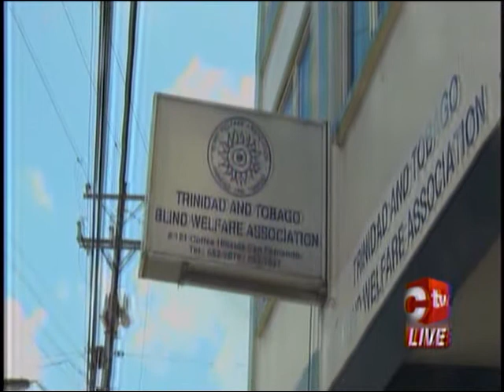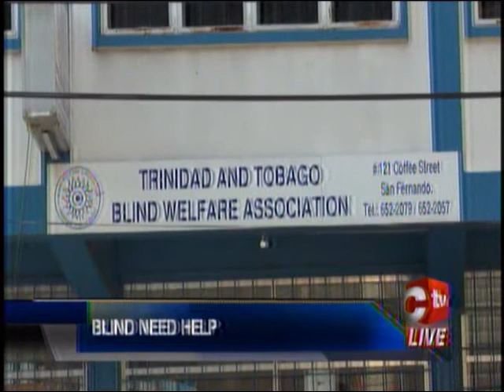Blind Welfare Workers Protest Safety Issues At South Office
Workers at the Blind Welfare Association protested on Thursday, calling for better conditions at their workplace in South Trinidad.